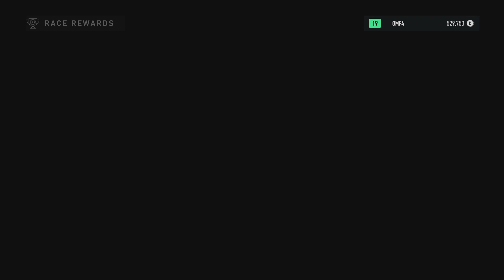I just won the race...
❤️Click the "Like" button, thank you!❤️
⭐Clip: OMF4